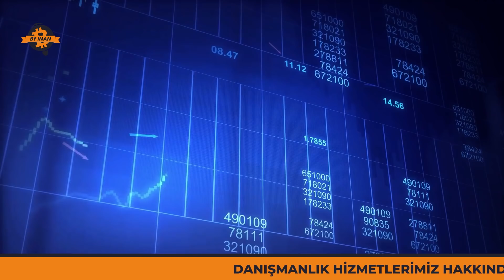Kripto Para Borsasında 6 Önemli Detay